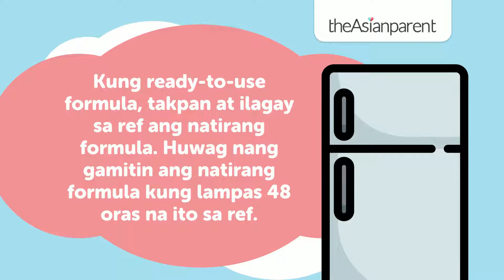6 tips sa tamang storage ng gatas ni baby | theAsianparent Philippines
Kailangang malaman kung ano ang tamang paraan ng pag-store ng gatas ni baby para maiwasan ang mga aksidente gaya ng makainom ng panis na gatas ang sanggol.